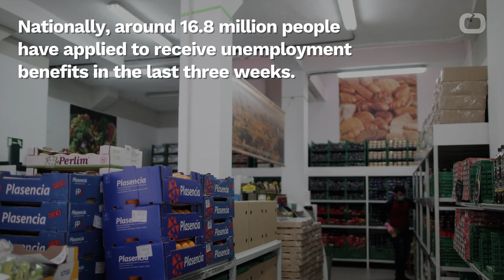10,000 Families At Texas Food Bank, US Unemployment Historic Rise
AP Photo/Eric Gay Approximately 10,000 households showed up in their cars to receive food from a San Antonio, Texas food bank, overwhelming the organization. "I don't know if we can keep up the pace that the demand is requiring," San Antonio Food Bank CEO Eric Cooper said. Still, the organization said it was hoping to hold two more food distribution dates next week. Nationally, around 16.8 million people have applied to receive unemployment benefits in the last three weeks. Visit Business Insider's homepage for more stories.